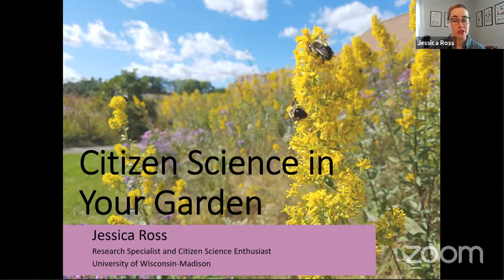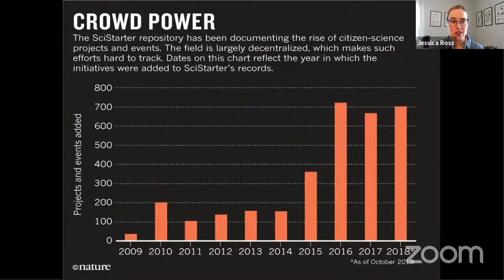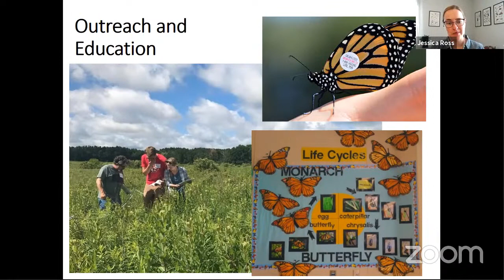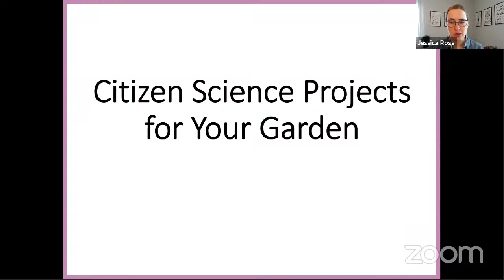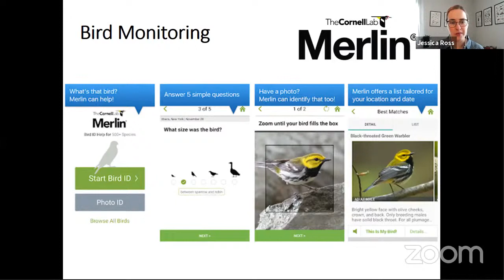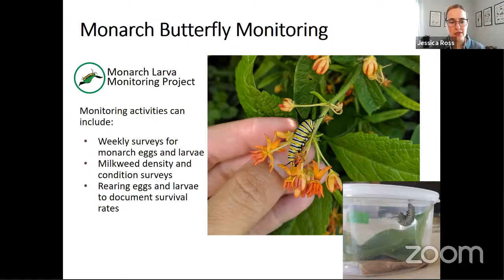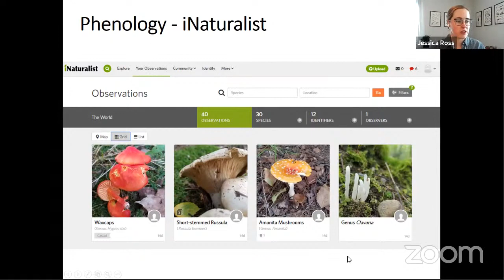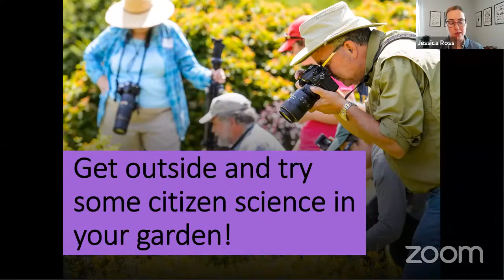The Birds & the Bees: How To Get Involved in Citizen Science through Your Garden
A garden can be home to birds, animals, pollinators, and many other living things. Learn how citizen science practices and principles can help you observe and document garden life—for your own records and to contribute data to a project. Jessica Ross, research specialist at University of Wisconsin-Madison, will discuss ways to get involved monitoring bumble bees, birds, butterflies, invasive species, and seasonal changes.